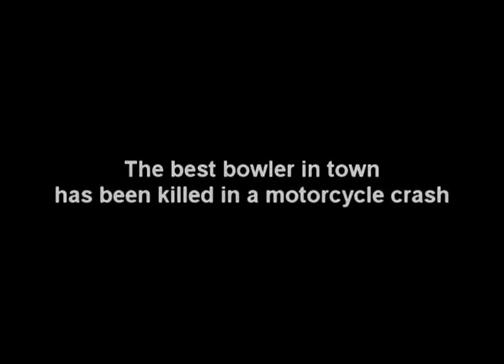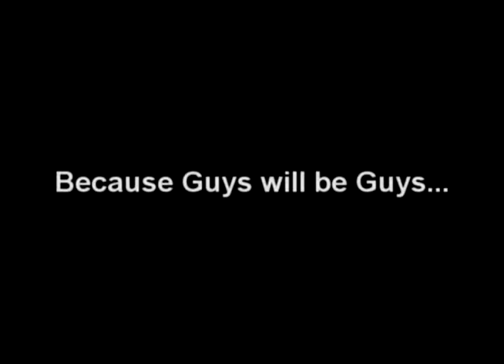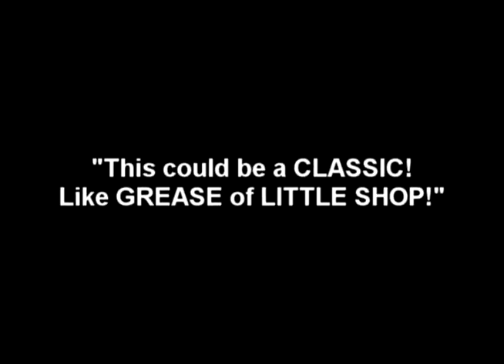TEN PIN ALLI (Promo 2017) (Short Version)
The Official Promo Video for TEN PIN ALLI! Created and Written by Ashton Wolf and Daina De Prez.